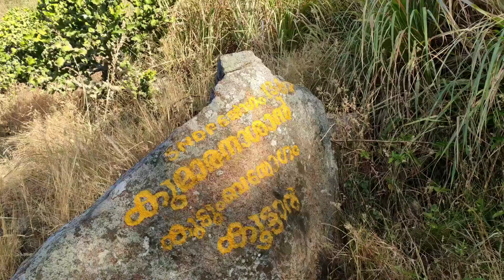Maruthwamala | Marunthuvazh Malai | Maruthwamala Trekking | Marunthuvazh Hill | Kanyakumari Trekking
Maruthwamala - Marunthuvazh Malai forms the part and the southernmost tip of the Western Ghats.  It is also known as Marundhu Vazhum Malai.  It has a height of 800 feet at the highest point. From the highest point of the hillock, you can see the 'V' section of the Indian subcontinent.